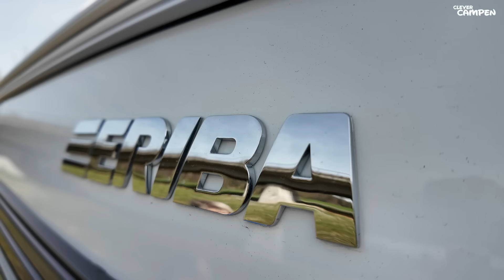ID Buzz mit QUQUQ-Box und Eriba Touring 310 - Ist das praxistauglich? - Test - Clever Campen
Optisch macht das Gespann aus ID BUZZ und Eriba 310 einiges her. Um den VW zum Camper zu machen, haben wir eine QUQUQ-Campingbox ins Heck gehievt. Der kurze Eriba hat kein Bad an Bord. Camping mit Kompromissen also. Was haltet ihr davon?

Clever Campen - Der gemeinsame Youtube-Kanal von promobil und CARAVANING. Hier erfährst du alles zum Thema Campen. Die neuesten Trends bei Wohnmobilen und Caravans, die angesagtesten Gadgets für Reise und Freizeit, die besten Stellplätze im Check. Gehe mit uns auf Entdeckungstour und erlebe die Faszination Camping.

Kapitel

00:00 Einführung - ID Buzz und Eriba Touring 310
01:40 ID Buzz außen
04:45 QUQUQ Campingbox im ID Buzz
08:33 Außen - Eriba Touring 310
17:27 Innen - Eriba Touring 310
25:05 Fazit